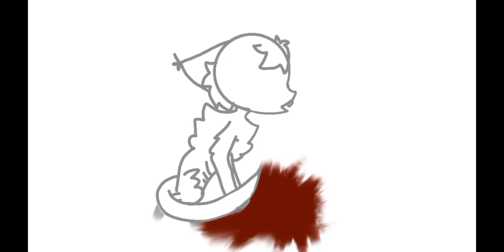мап 6 частей